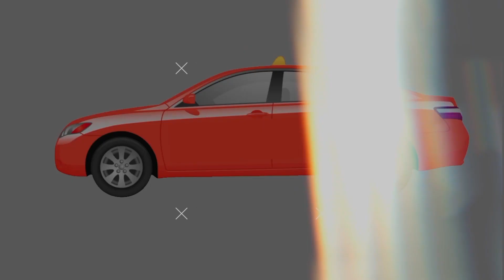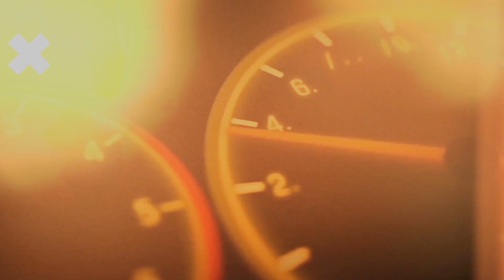LE TAXI (Une Série Africaine)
GLOBAL COMMUNICATION EN COLLABORATION AVEC CAMOFF